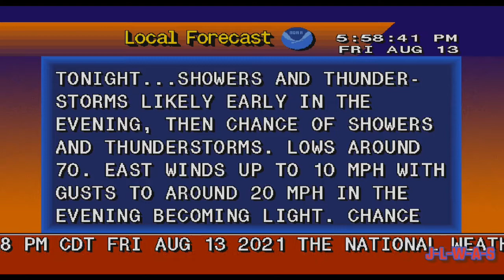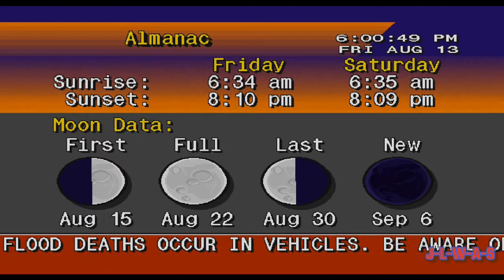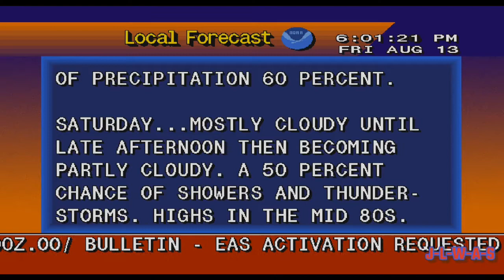WeatherSTAR-4000 activation for (8-13-21) plus EAS activation for flash flood warning